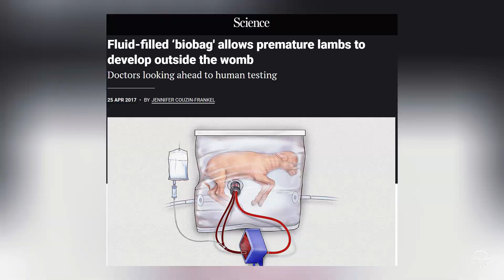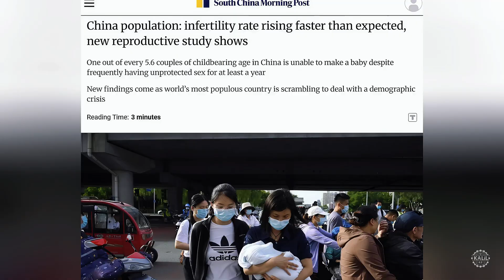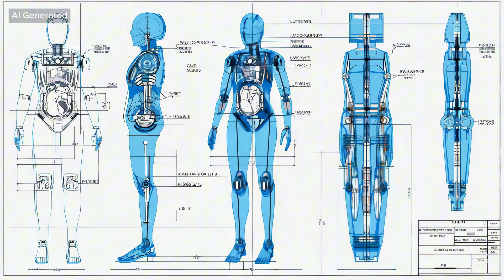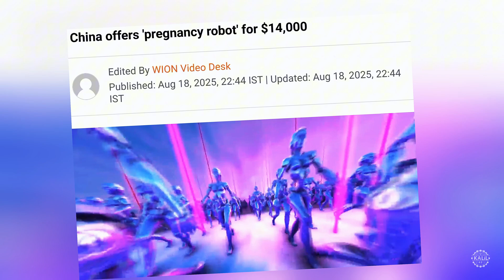China's Pregnancy Robots: Can Surrogate Humanoid Robots Fix Population Crisis?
As China scales production of humanoid robots, its scientists are now extending the technology into the most intimate frontier of human life.

Guangzhou-based Kaiwa Technology (also spelled Kayiwa) has announced it’s developing the world’s first humanoid robot capable of carrying a human pregnancy using an artificial womb. While robots birthing babies might seem extreme, the foundational technology has been advancing rapidly for years.

The Chinese government has shown willingness in the past two engineer reproduction through radical means. Its infamous one child per family policy, which ran from 1979 to 2015, helped create the demographic crisis the People's Republic is now desperate to reverse. Perhaps with robotics.

Kaiwa claims the technology is already mature in lab settings and could be ready for real-world testing by next year. The project aims to address China's rising infertility rate, which spiked from 7.5 percent in 2007 to more than 18 percent in 2020, meaning nearly one in five couples struggle to conceive.

Underpopulation is one of China's top concerns for the future. The country’s population peaked in 2022 at about 1.4 billion and then began to shrink for the first time in six decades. According to UN projections, the Chinese population could drop by nearly half, to 800 million, by the year 2100.